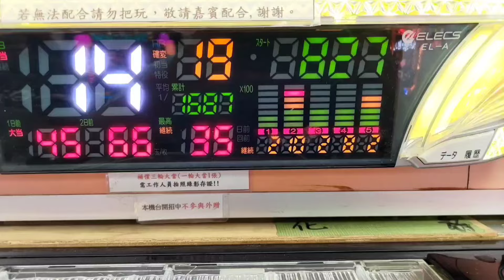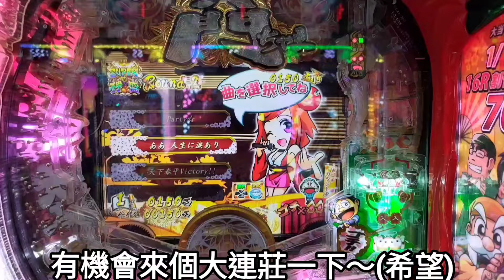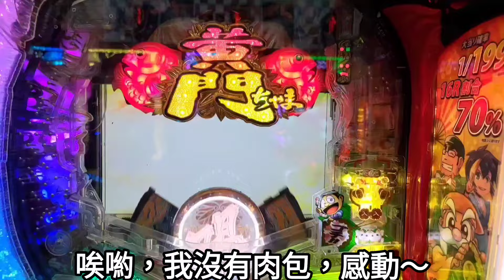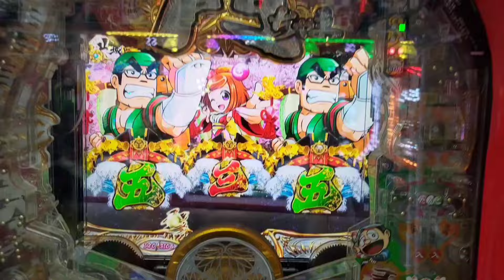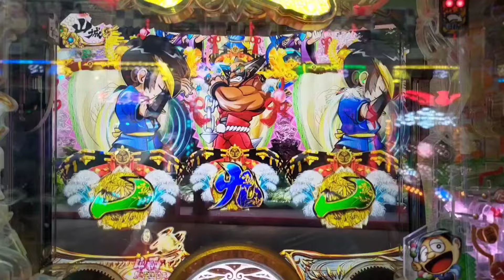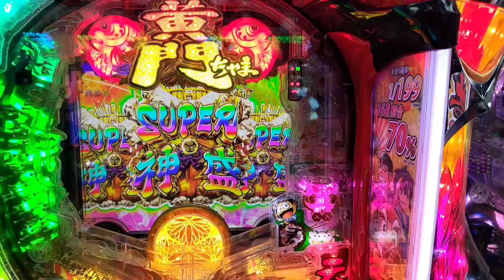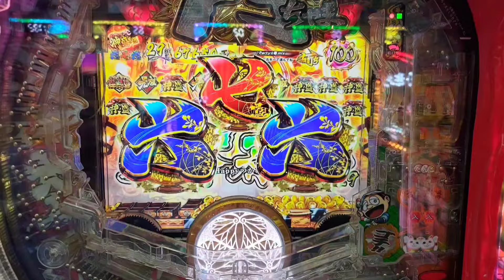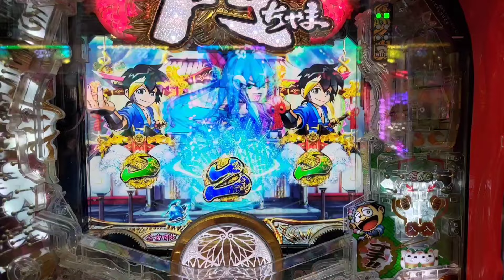CR黃門喝－回來北部，已經連續七天連敗+兩次神放槍，這次我抓狂了，連我自己回頭看那記錄，我自己都害怕～終於止血了～